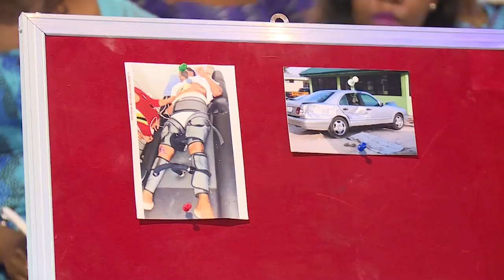MIRACULOUS TESTIMONIES BY VIEWERS AROUND THE WORLD